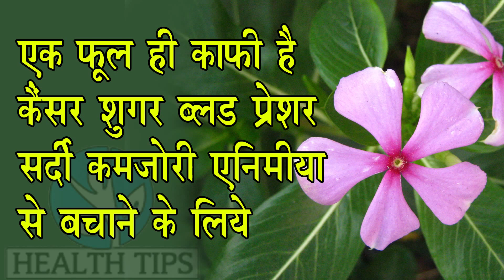ये फूल कैंसर ,BP ,शुगर को 10 दिन में कर देंगा जड़ से ख़त्म!